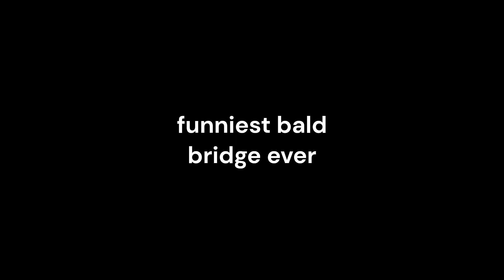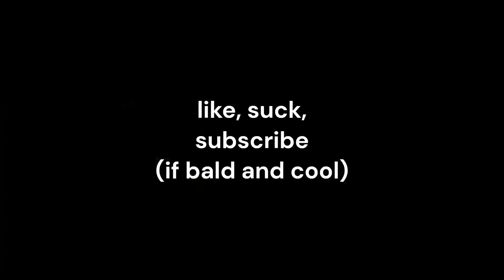The Bald Bridge.... (100k cps) (funny) (3am) (bald) (2v1)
Me and CustomsBald 2v1 Slqex/Housucar18/Gah the family/Slqez/GG fazenysir!
Minecraft IGN/Username (Gahthepro) if you somehow did not know
My Main Discord account: Gahthefish# 7356
( i have a discord server)